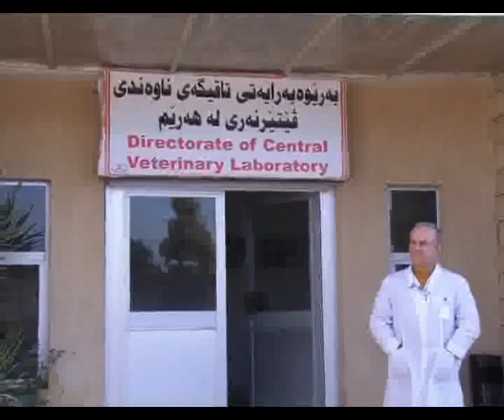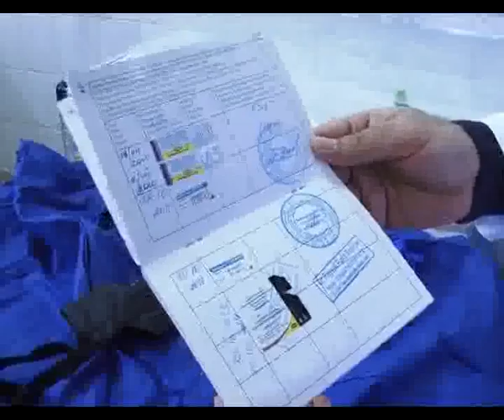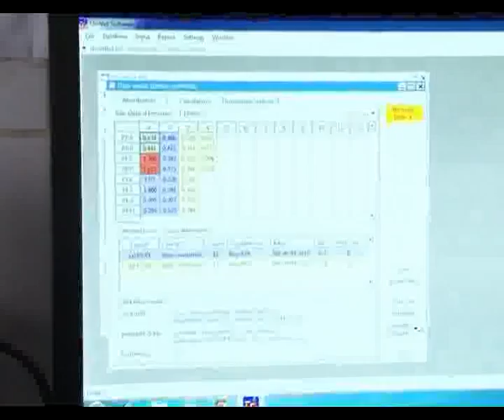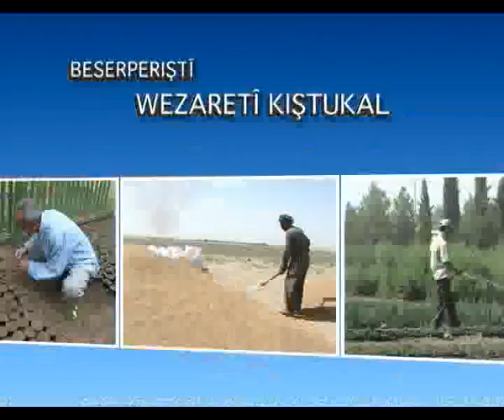4 2 taqegay vetrenay Hawler